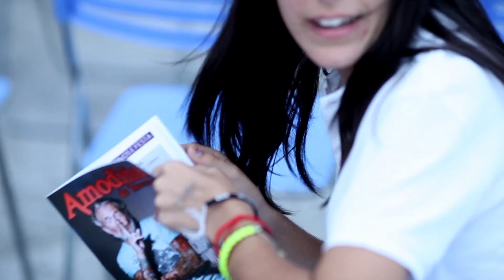Pasarela de Moda 2012 "Amodiña do Morrazo"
Video da pasarela de Moda do Morrazo "Amodiña do Morrazo" celebrada o 22 de Setembro do 2012 no contorno do Paseo Marítimo de Moaña. Vídeo realizado e Editado por Gf Studio. Modelos da Axencia Luena e evento organizado por Fecimo.